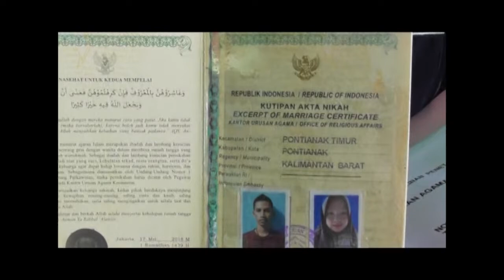ALHAMDULILLAH !!! 20 PASUTRI NIKAH SIRI DAPAT BUKU NIKAH LEWAT SIDANG ISBAT NIKAH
SEBANYAK DUA PULUH PASANGAN SUAMI ISTRI DARI BERBAGAI KECAMATAN DI KOTA PONTIANAK YANG SUDAH LAMA MENIKAH SECARA AGAMA ATAU SIRI. AKHIRNYA MENDAPATKAN BUKU NIKAH LEWAT SIDANG ISBAT.SEHINGGA PERNIKAHAN MEREKA KINI TELAH TERCATAT DI DOKUMEN NEGARA.

ISBAT NIKAH INI DIINISIASI OLEH SD PLUS BINA EMPAT LIMA KOTA PONTIANAK PADA PAGI TADI. TUJUANNYA UNTUK MEMBANTU KELUARGA YANG TIDAK MAMPU DALAM MENGESAHKAN PERNIKAHAN MEREKA. YANG SAH SECARA AGAMA ATAU SIRI.  NAMUN BELUM TERCATAT DI DOKUMEN NEGARA.